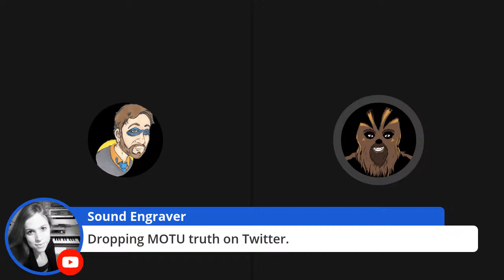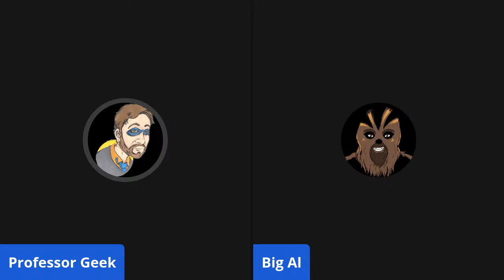Star Wars EU Book Study: Darth Bane: Path of Destruction, Ch 11-15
Join us for book studies through the glorious Star Wars Expanded Universe. Experience the wonderful tales and ideas, all predicated on the spirit of the Original Trilogy and the real Skywalker Saga, in their original form and context.

We're currently reading Book One of the Darth Bane Trilogy: Path of Destruction. Tonight we examine chapters 11-15.